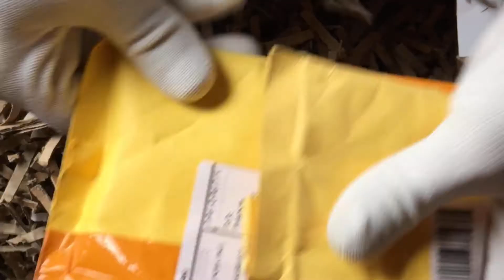antfarms yttrium glass nest modèle II 2021#UNBOXING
🐜Unboxing my new antslab kit.🐜

🐜Pour mes nouveaux animaux de compagnie 🐜

😎Unboxing de mon nouveau module yttrium II de antslabs modèle 2021
tube + ADC +porte tube.